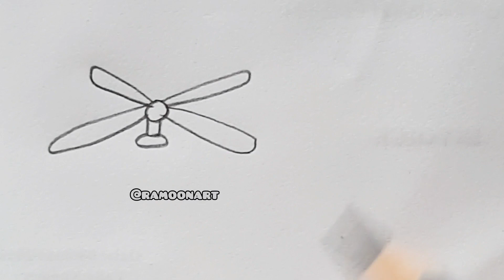Step by step | Beginner Drawing Airplane | How To Draw @3D_R , My long Video Arts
I have many of content drawing picture , i use: (Note book ,recycle) , (Texte book (recycle) ,  pen , pencil , Marker and colore for drawing and Posting everyday .
mohamaddutch17/
ABOUT MY CHANNEL:
Hi there i'm Ra Moon , Creator of drawing . I love draw everything , and i hope to inspire you to add a little creativity to you day , too !